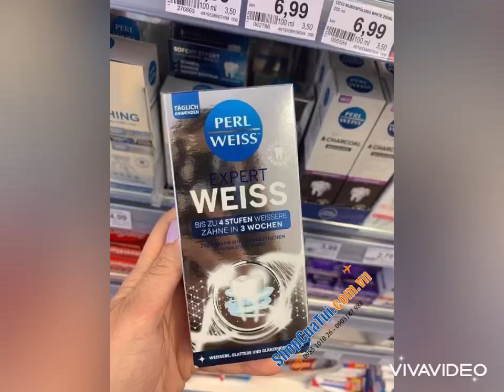KEM ĐÁNH RĂNG SIÊU TRẮNG PERL WEISS EXPERT, trắng răng gấp 10 lần…Shopcuatui.com.vn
🍀CÓ SẴN🍀Kem đánh răng Perl Weiss được ưa chuộng ở Đức và Eu trong suốt 35 năm.

Là sản phẩm rất thích hợp cho người hút thuốc lá, uống trà, cà phê và các thức uống có màu.

💁‍♀️ KEM ĐÁNH RĂNG SIÊU TRẮNG PERL WEISS EXPERT, trắng răng gấp 10 lần…!

💰 GIÁ 💥 sale: 2️⃣xx

🍀 Expert weiss cải tiến - Bạc: Tăng cường làm trắng răng, đảm bảo răng trắng hơn đến 4cấp/ 3 tuần, loại bỏ mảng bám và đổi màu mỗi ngày 1cách đáng tin cậy và bảo vệ hiệu quả chống lại sự hình thành cao răng. Công thức với đá trân châu và các hạt làm sạch vi sinh làm sáng nhẹ nhàng và an toàn, phù hợp dùng hàng ngày làm trắng răng hoàn.

❌ Lưu ý : Ko được nuốt. Chứa natri florua. Ko dùng cho trẻ dưới 7 tuổi.